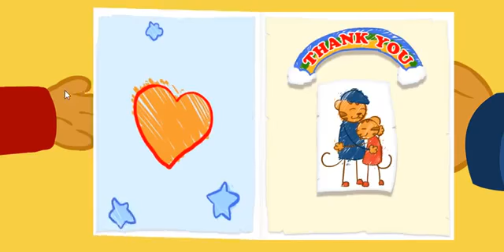Daniel Tigre en Español - Compartir con tu Hermana #18